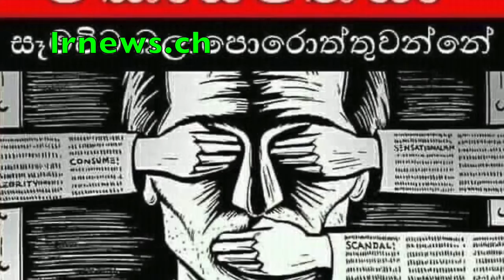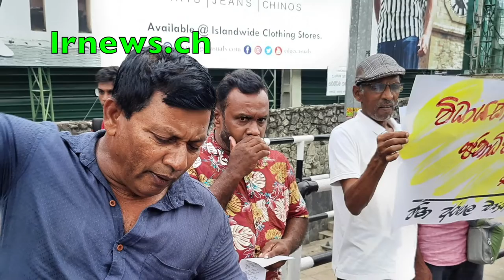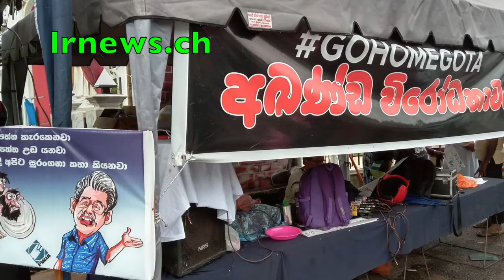kanchana's corruption මගුල් ගෙදරක ඉතිරිවෙච්ච කෑම කන්න ආව වැලිගම දරුවෝ 5ක් කාංචන පොලිසියට බාරදෙයි..